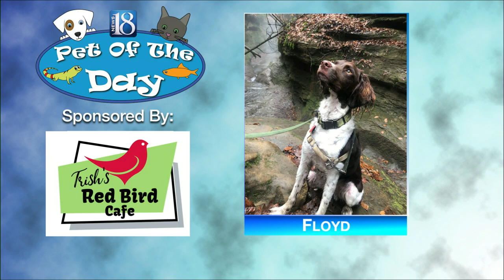Pet of the Day for October 17: Floyd